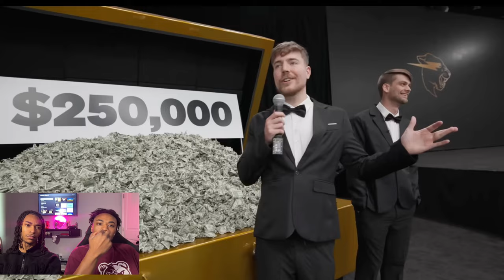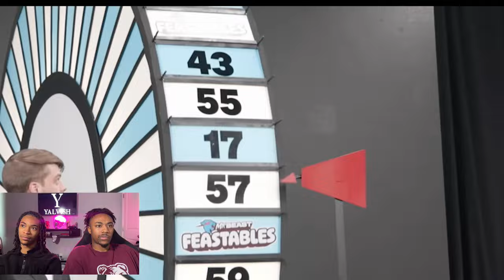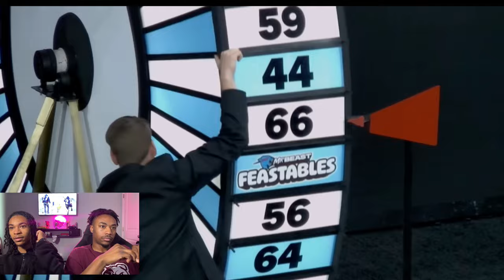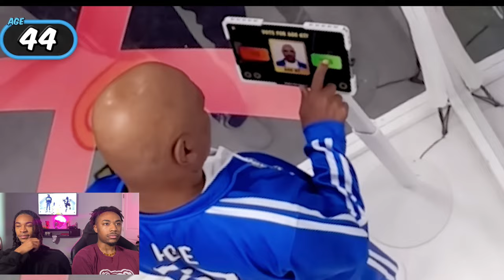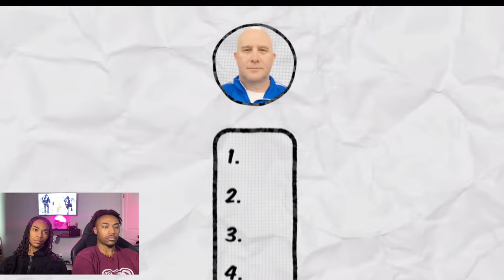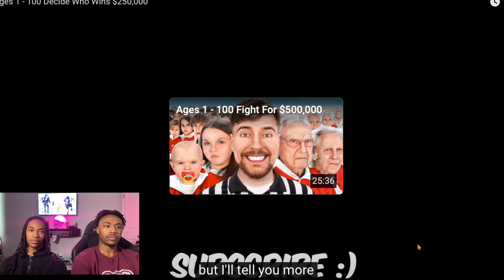Ages 1 - 100 Decide Who Wins $250,000 | Yalvish Reaction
Experience the exhilarating journey as ages 1 to 100 compete for a jaw-dropping $250,000 prize in Mr. Beast's latest challenge! Join us on Yalvish's reaction video as we witness the thrills, surprises, and pure entertainment unfold. Don't miss out on the epic reactions and heart-pounding moments that will keep you on the edge of your seat. Watch now and see who emerges victorious in this ultimate showdown!